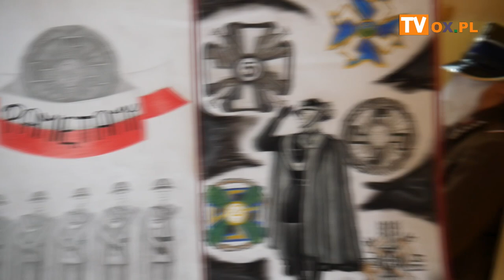[FLESZ] Dzień Patrona Szkoły 25.09.2020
W piątek (25.09) w Szkole Podstawowej nr 2 z Oddziałami Integracyjnymi
im. 4 PSP w Cieszynie odbyła się uroczysta akademia z okazji Dnia Patrona
Szkoły.